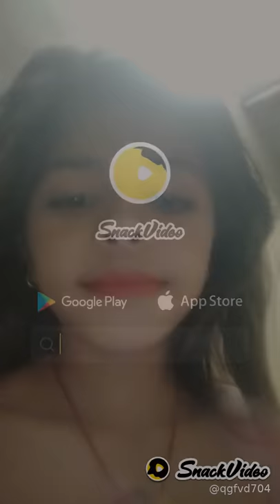December 13, 2020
Sani Singh959: